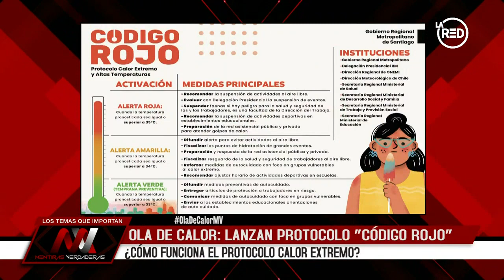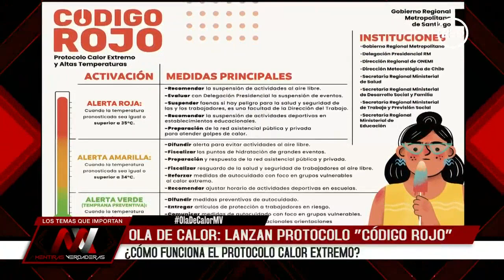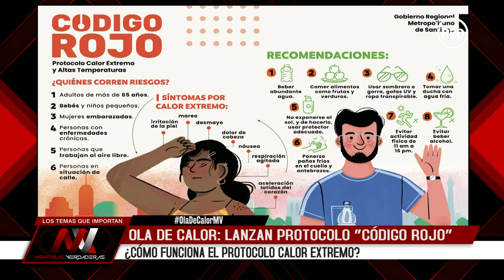Claudio Orrego: "El 90% de los incendios se genera por causas humanas"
Recordamos la entrevista al Gobernador de la RM, Claudio Orrego, quien se refirió a la ola de calor que afecta a la zona central y los protocolos que se trabajan para disminuir su impacto.